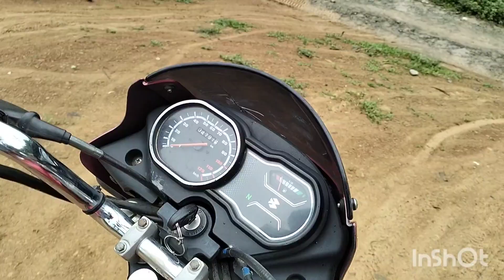St. Francis English medium school ranglua || Arunachal Pradesh school vlog ❤️‍🩹 | #@santinvlog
St. Francis English medium school ranglua ||  Arunachal Pradesh school vlog

Santing ralongham

Video editor app name
Node video apk

Thumbnail editor apk
Inshort,linghroom

St Francis English medium school
St. Francis English medium school Arunachal Pradesh
Arunachal Pradesh school
Arunachal Pradesh school vlog
Under longding district English medium school
Under kanubari English medium school
English medium school
Arunachal student union
Arunachal English medium school
Arunachal student vlog
Arunachal school
Arunachal Pradesh school project
Arunachal sainik school
Arunachal Pradesh school uniform
Arunachal Pradesh school dance
English medium school me kaise padhaye
English medium school interview
English medium school class ukg to 12
 higher secondary school Arunachal Pradesh English medium school
English medium  school Arunachal Pradesh
English medium school movie,log
English medium school nursery
English medium school me demo kaise
English medium school interview questions answers from Arunachal Pradesh

arunchal vlog
english medium school